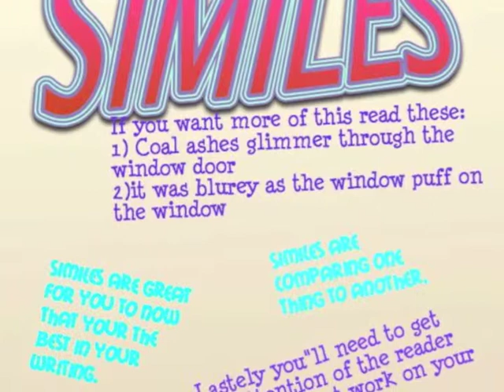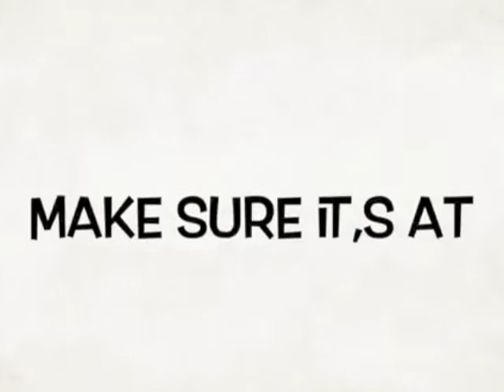St Thomas Media Mash